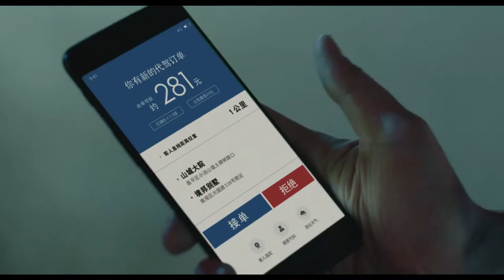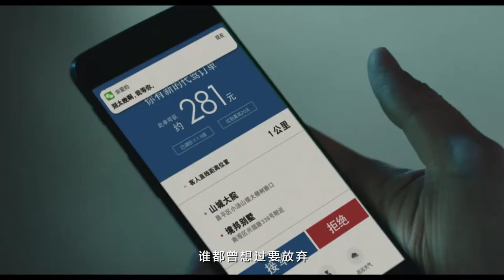Carabao 2019 - The Fighting Spirit MV